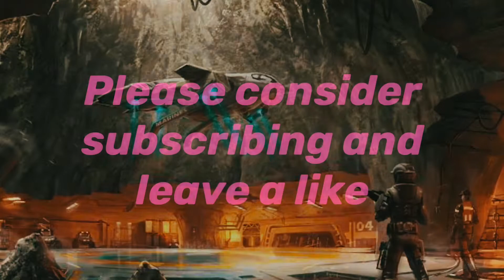Super Fiesta #43 | Heartbreaking Defeat - Halo 5 Gameplay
In this match I was trying so hard to protect my flag but ever single time I moved away to the enemies side my team would all die and not get the flag.

Channel Artist: @Mikakosmos77